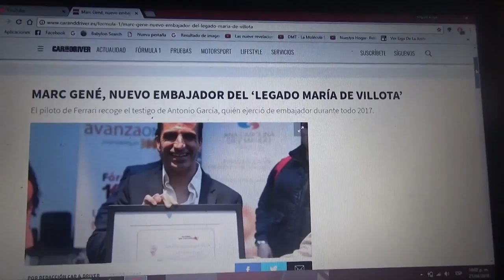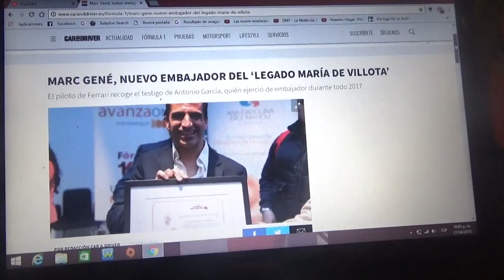Marc Gené es elegido como nuevo embajador del "Legado Maria de Villota"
El piloto de pruebas de Ferrari toma el lugar de su compatriota Antonio García quien fue embajador durante el pasado año 2017